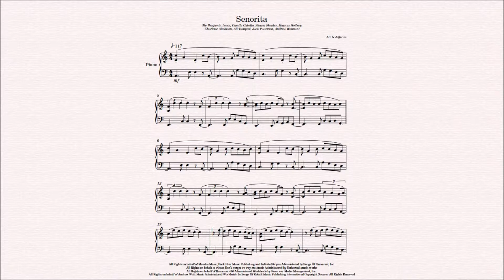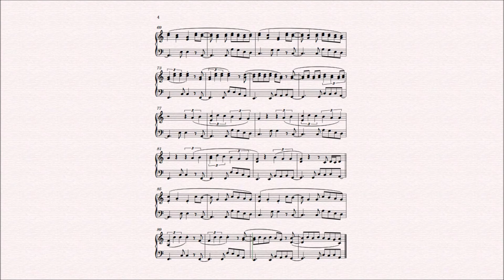Senorita for Easy/Intermediate Piano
Arranged for Easy/Intermediate Piano